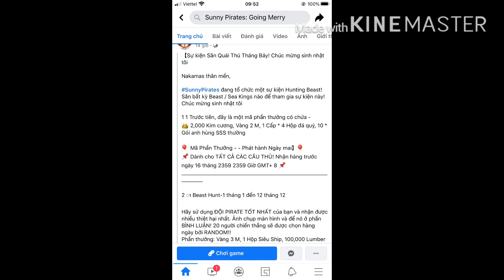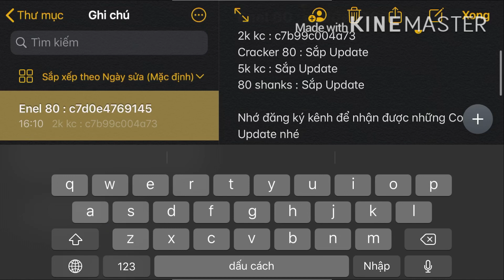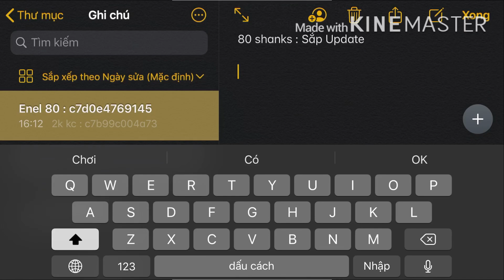Bonz Gaming Tv - Code Mới Nhất ENG : Chuỗi Code Shanks Cracker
Bonz Gaming Tv - Kho Báu Huyền Thoại

Bộ GIFTCODE hỗ trợ tân thủ MỚI cho năm 2020:
Giftcode Tướng N.W Luffy 4 Sao: 185895d5d1463
Giftcode Nguyên Liệu và Báu Vật: 185a0a5d3ec03
Giftcode Beli và Kim Cương: 185b7ee4b83d3
Giftcode Thể Lực: 185cf36c2c6c8
Giftcode Chiến Thuyền: 185e67f38f8d8

👊 Giftcode tuần:  18b72c38f2bdf
Ace : 18943f86855f5

Kho Báu Huyền Thoại - Game Vua Hải Tặc Chuẩn trên Mobile